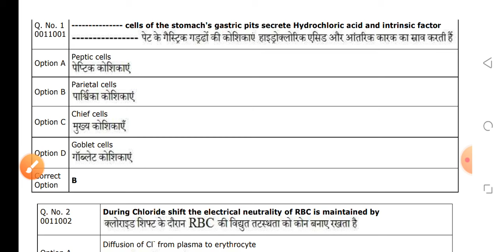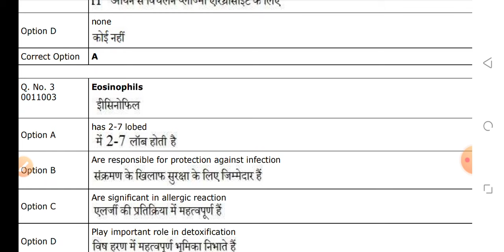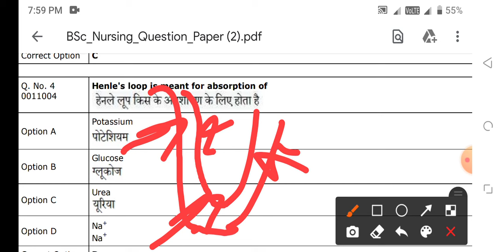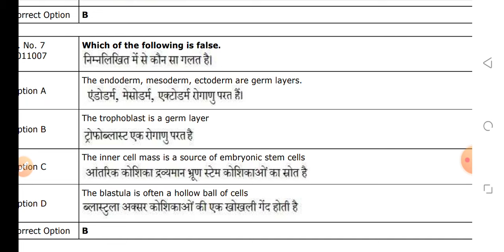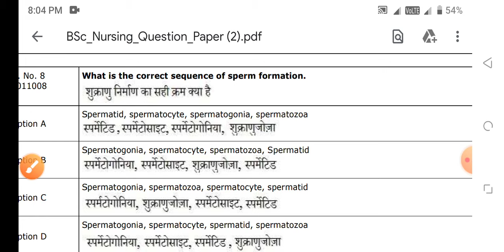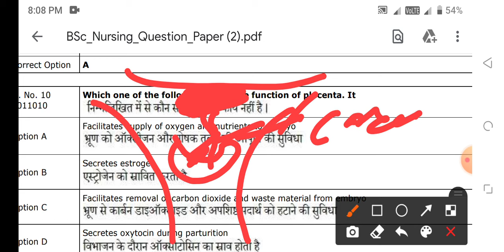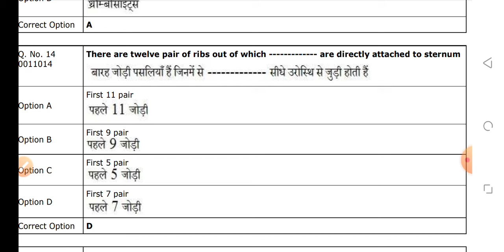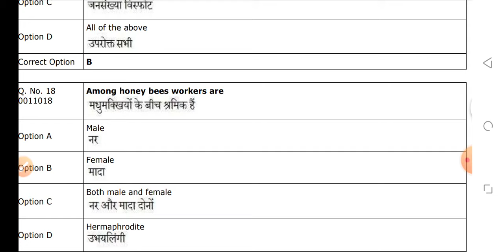BSC NURSING ENTRANCE EXAM PAPER SOLUTION 15 JUNE 2024